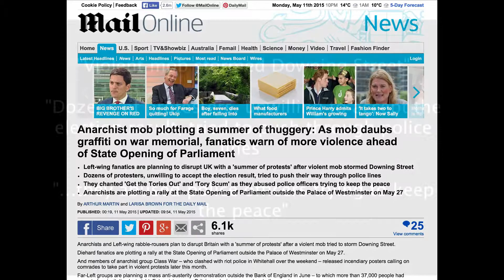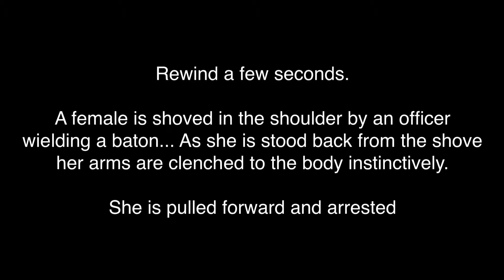Met Police antagonise protesters